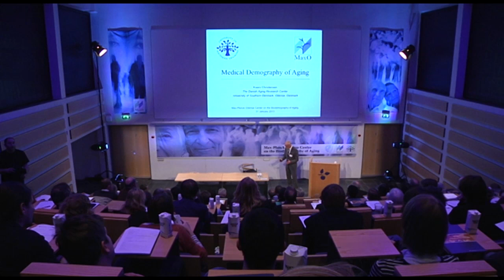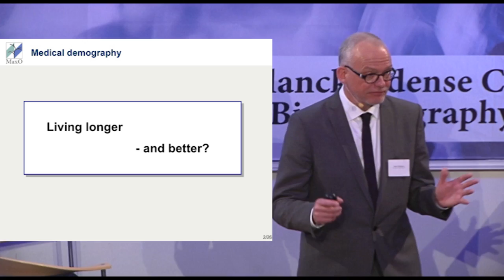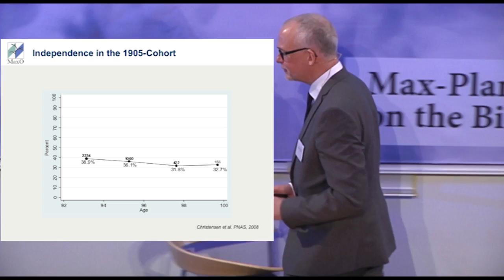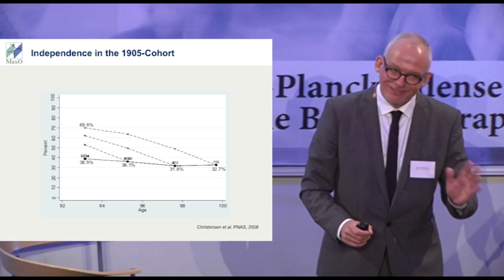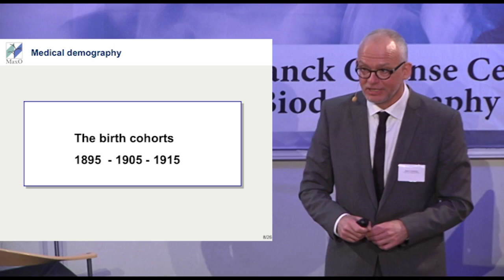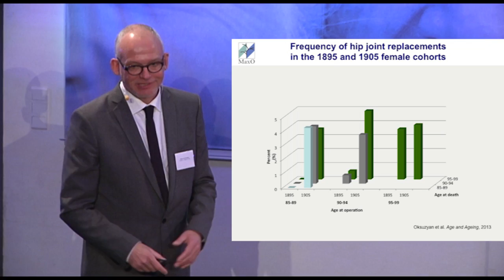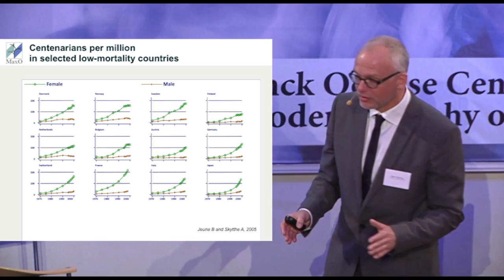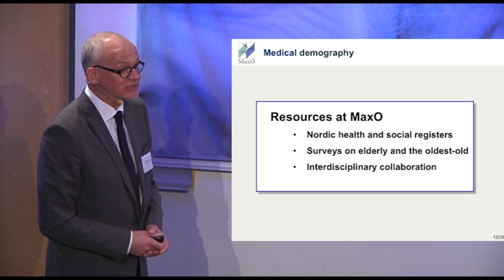Prof. Dr. Kaare Christensen/ Max-Planck Odense Center on the Biodemography of Aging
The Max-Planck Odense Center on the Biodemography of Aging: A New Approach in European Aging Research
Prof. Dr. Kaare Christensen
University of Southern Denmark / Max-Planck Odense Center on the Biodemography of Aging